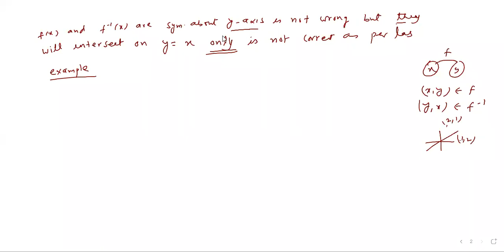ZENITH 2 FEB 16